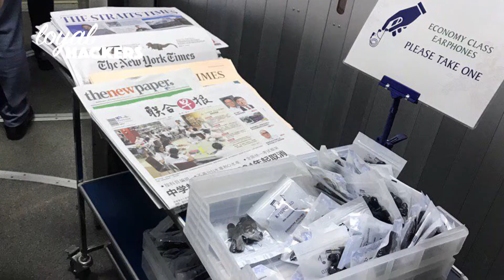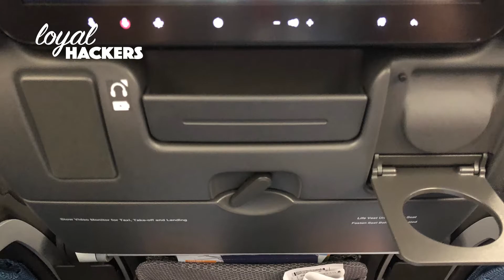Singapore Airlines Review Economy Class | Jakarta - Singapore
I arrived in Bandara Soekarno Hatta T3 one and a half hour before the flight. I checked in online the day before, but I was disappointed to find out that e-boarding pass is not valid for departure from CGK. I had to go in line just to get the printed one.

The immigration process was very smooth thanks to the auto-gate that had a very short line. I scanned my passport and my fingerprint, posed for a headshot and voila it was done. I love the auto gate in terminal 3, it was quick and convenient.

While waiting to board, I went to the Sapphire Lounge near gate 6. The lounge wasn’t too crowded. They have a good amount of seat and table. Unfortunately, the food and beverages were pretty underwhelming, very little in variety. The taste was ok but still not as good as the other lounges I’ve been in.

The boarding was from gate 6 which is just across the lounge. The boarding process was divided into a few groups, the business class line, group 3, 4, and 5.

The two-cabin Airbus 350-900 has a total of 303 passenger seats with 40 flat-bed seats in Business Class seats and 263 seats in Economy.